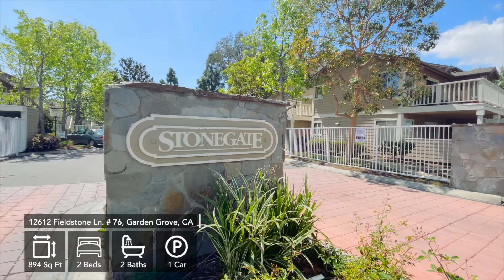WEST GARDEN GROVE | 12612 Fieldstone Ln #76 | OC Condo Tour | Team Tackney - GMT Real Estate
Rarely on the market and tastefully remodeled, this 2 bedroom 2 full bathroom condo is sure to please! Located in the tranquil gated community of Stonegate in the small town of "West Grove".  This move in ready unit is located on the upper level and is a corner, end unit location. The Cape Cod style condo features vaulted ceilings, freshly painted interior, open concept kitchen and dining, large private balcony/patio overlooking the greenbelt. The high ceilings and multiple windows allow the natural light to flow through the home. The inside laundry is a wonderful convenience. The floorplan is one of the best in the complex and boasts a massive master retreat featuring a large ensuite bathroom and 2 large closets. This home is trendy and turn key with a neutral color scheme throughout this meticulously maintained home. This condo is conveniently located in the community and close to the 1 car garage and 1 carport assigned to the unit. The complex features a community pool, 2 spas, guest parking, a car wash area, and tree lined meandering paths for an evening stroll. Located in the small, neighborly community of West Garden Grove and directly across the street from top-rated Pacifica High School, adjacent to Bell Intermediate, and Garden Park Elementary. Freeway close and easy on the commute, shopping close for convenience. The Stonegate complex is FHA and VA Approved! A true must see!

Team Tackney - GMT Real Estate
CalDRE#01390210